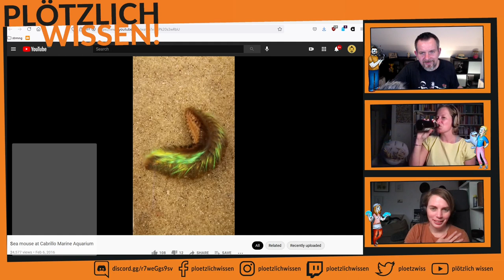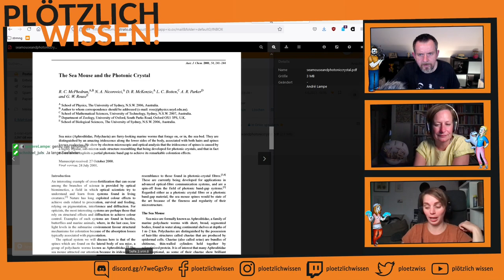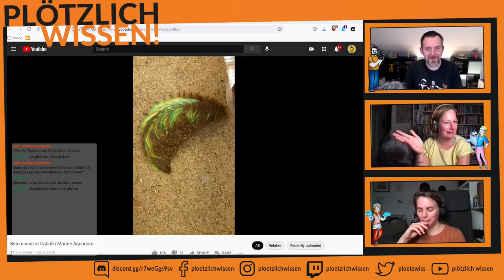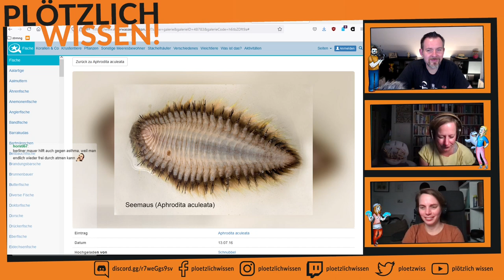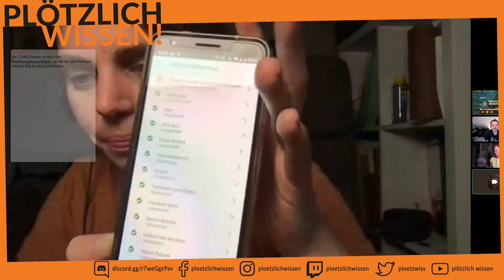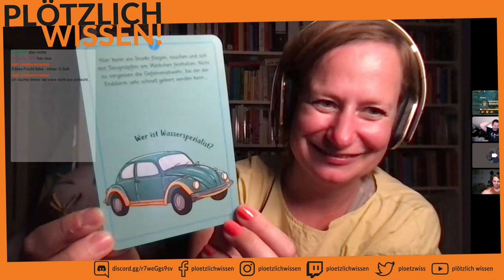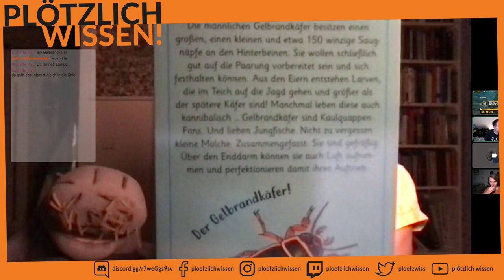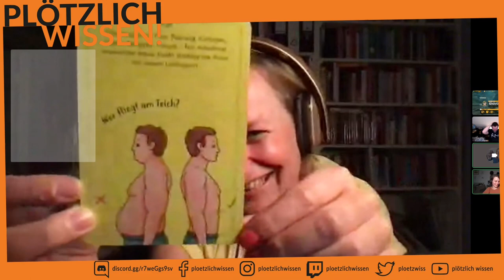Abtauchen mit Plötzlich Wissen! #14 Seemaus, Lichtleitung im Wasserstrahl [Teil 2/2]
Im zweiten Teil machen wir ein Laser-Licht-Experiment. Warum? Weil die Seemaus damit zu tun hat. Zwei Infos sind Inga bei ihrer Meerestier-Recherche für ein neues Tierkarten-Quiz nämlich im Kopf geblieben: Glasfaserkabel und weibliche Genitalien. Was das mit der Seemaus zu tun hat, könnt ihr euch hier anschauen. Außerdem testen wir mit der Code Check App unser Bier - und Kosmetika, um herauszufinden, was für Inhaltsstoffe drin sind.

2/2 Teil des 14. Streams "Plötzlich Wissen!"